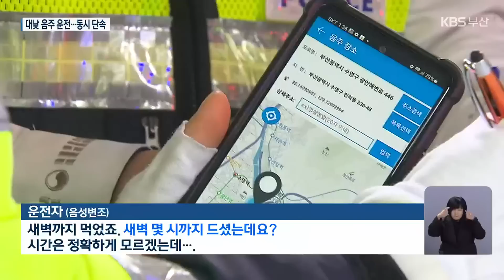끊이지 않는 대낮 음주 운전…부산 전역에서 동시 단속 / KBS 2023.04.14.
[앵커]

 지난 주말 대전에서 만취 운전 차량에 치어 숨진  9살 배승아 양, 기억하실텐데요.

 이튿날 40대 가장이 음주 운전 차량에 치여 숨지는 등 사망사고가 잇따르고 있지만 대낮 음주 운전은 끊이지 않고 있습니다.

 경찰 단속 현장을 최위지 기자가 다녀왔습니다.

 [리포트]

 인도로 돌진한 음주 운전 차량에 어린이 4명이 치어  9살 어린이가 숨진 '배승아 양 사고'.

 불과 하루 뒤, 오토바이를 몰던 40대 가장이 중앙선을 넘어온 음주 차량에 치어 숨졌습니다.

 모두 대낮에 일어난 사고입니다.

 경찰이 식당이 밀집한  광안리 일대 도로에서 음주 운전 단속을 실시했습니다.

 단속 시작 30분 만에 한 운전자에게서 알코올이 감지됩니다.

 측정 결과 혈중알코올농도 0.049%로 면허 정지 수준이었습니다.

 [음성변조 : "(어제 몇 시쯤 드셨어요?) 한 6시 반? 회사 회식으로…."]

 잠시 뒤, 바로 옆 도로에서도 음주 운전 차량이 적발됐습니다.

 [운전자/음성변조 : "새벽까지 먹었죠. (새벽 몇 시까지 드셨는데요?) 시간은 정확하게 모르겠는데…."]

 술 기운이 남은 상태로 운전대를 잡는 겁니다.

 이번 단속은 점심 시간대 부산 전역에서 동시에 이뤄졌는데요.

 단속을 예측할 수 없도록 시간마다 장소를 옮겨가며 진행됐습니다.

 2시간 만에 5명이 음주운전으로 적발됐습니다.

 [윤웅종/부산 남부경찰서 교통안전계장 : "낮술로 반주 한 두 잔 정도는 먹어도 괜찮겠지 하는 안일한 생각을 많이 가지고 운전을 하는 거 같습니다. 그 안일한 생각이 큰 피해를 줄 수 있고…."]

 지난해 부산에서  음주 운전으로 단속된 사례는 5천 5백여 건으로, 2021년보다 500건가량 급증했습니다.

 지난 10일에는  음주 단속을 피해 달아난 60대 음주 운전자가 경찰 추격 끝에 붙잡히기도 했습니다.

 경찰은 다음 달 말까지 음주운전 집중 단속을 벌일 예정입니다.

 촬영기자:김기태/그래픽:김소연